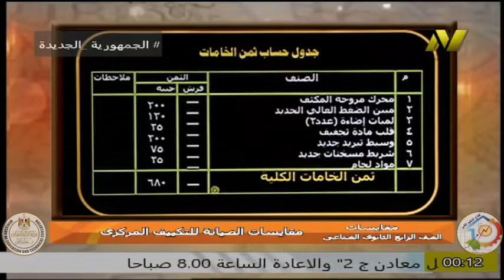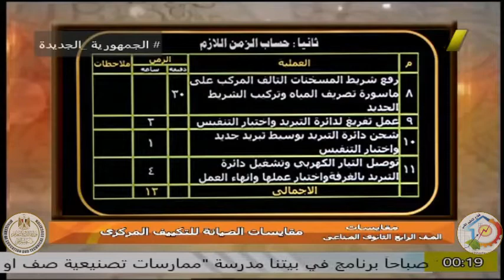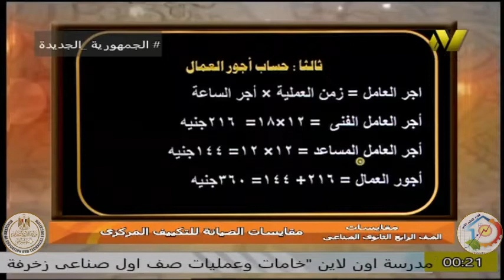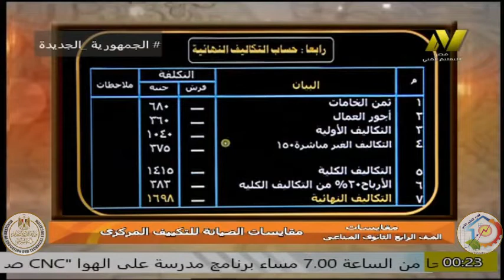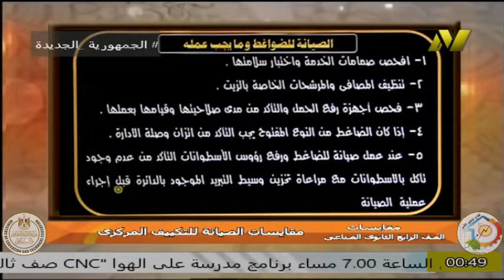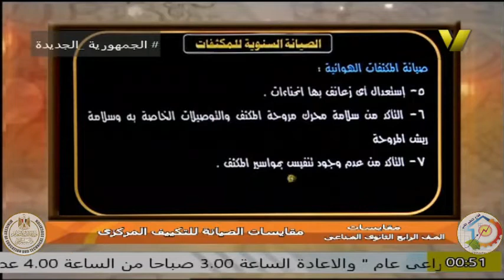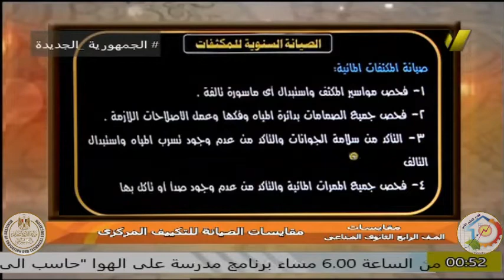الصف الرابع صناعى - تبريد وتكبف الهواء - ا طه خير الله